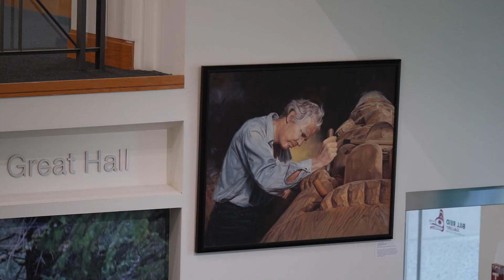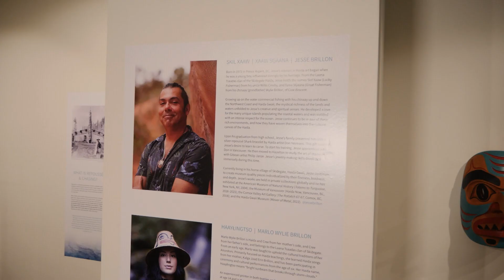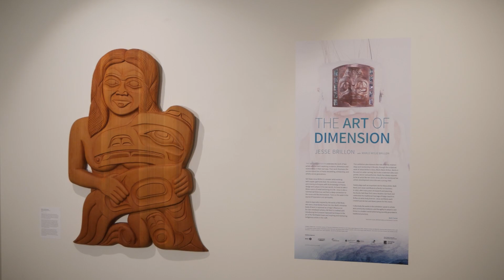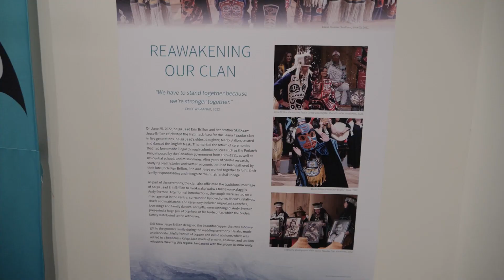The Art of Dimension at the Bill Reid Gallery of Northwest Coast Art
The Art of Dimension
Now until October 15, 2023
Bill Reid Gallery of Northwest Coast Art
Vancouver, B.C.

The Art of Dimension features the copper, gold and silver carving artistry of Haida Gwaii’s lauded Skil Xaaw Jesse Brillon, alongside Bill Reid’s own masterful repoussé works.
The exhibition further honours the roles of mentorship and family connections through the emerging voice and cedar sculptural works of Brillon’s niece and protégé, award-winning Haida and Cree artist Haayłingtso Marlo Wylie Brillon, who also makes her Bill Reid Gallery debut.